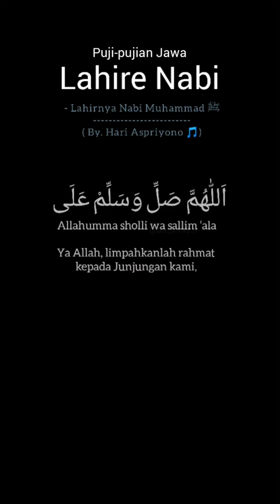Shalawatan Nabi Official ost puji pujian jawa lahire nabi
LEGAL STUFF:
Footage ilustrasi dan upload video diunggah oleh Admin Shalawat Nabi Official sendiri dengan mencantumkan link dan credit.segala sesuatu informasi asli diluar tanggung jawab Admin Shalawat Nabi Official, sementara lisensi untuk beberapa sumber Video, foto dan footage kami dapatkan dari:

IKUT BERKONTRIBUSI
Kalo kalian mau ikutan kontribusi di setiap video-video kita bisa kok!!! kasih ide-ide kalian dengan koment di kolom komentar di bawah yaa !!